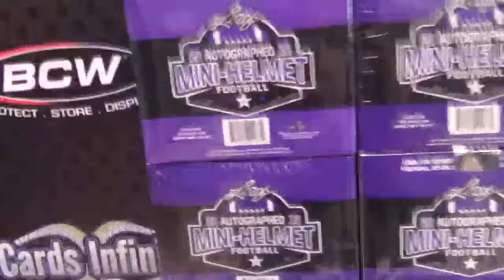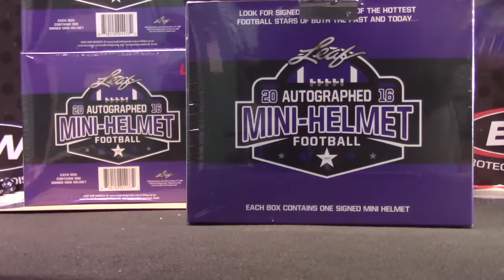Josh's 2016 Leaf Mini Helmet Football Box Breka